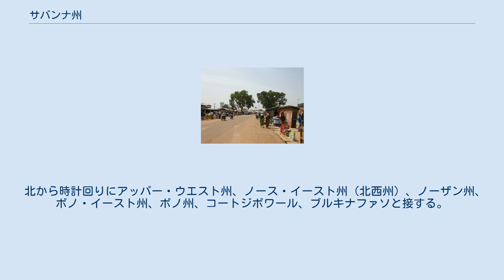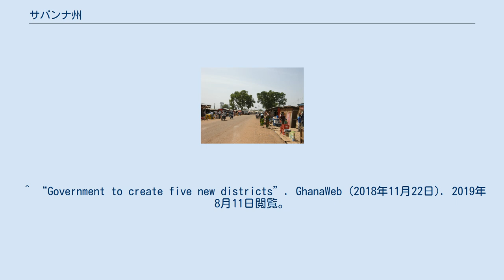サバンナ州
サバンナ州（サヴァンナ、サバナ、サヴァナとも　英語: Savannah Region）はガーナ中央部に位置する州。
州都はダモンゴ。
面積はガーナの16州の中で最も大きいが、人口はノース・イースト州に次いで少ない。
 2019年2月12日にノーザン州（北部州）から分離。
 北から時計回りにアッパー・ウエスト州、ノース・イースト州（北西州）、ノーザン州、ボノ・イースト州、ボノ州、コートジボワール、ブルキナファソと接する。
 サバンナ州は7つの郡または都市郡（基礎自治体）から成り立つ。
 ^ “President names Ministers for 6 new regions”. Ghana Web (2019年2月28日). 2019年8月11日閲覧。
 ^ a b c “Ghana/Administrative Division”. Citypopulation.de (2019年5月17日). 2019年8月11日閲覧。
 ^ “Ghana Now Has 16 Regions”. Modern Ghana (2019年2月16日). 2019年8月11日閲覧。
 ^ a b “Savannah Region”. Ghana Districts. 2019年8月11日閲覧。
 ^ “Government to create five new districts”. GhanaWeb (2018年11月22日). 2019年8月11日閲覧。